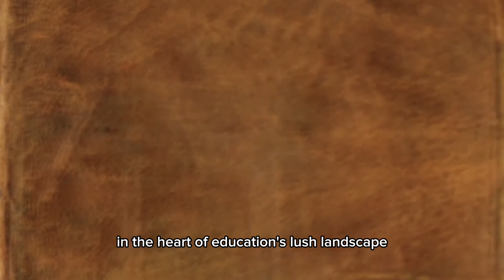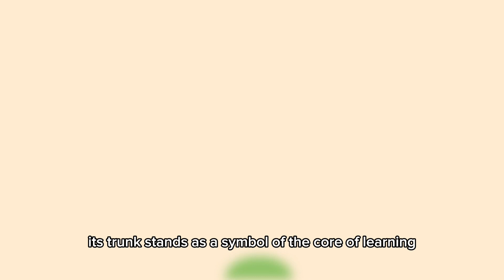Retrato del perfil del graduado Marymount